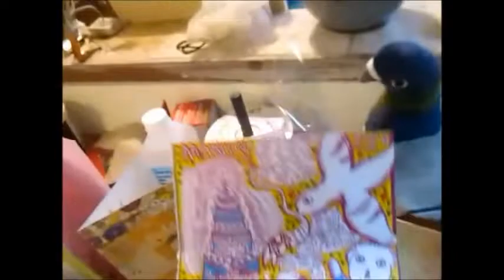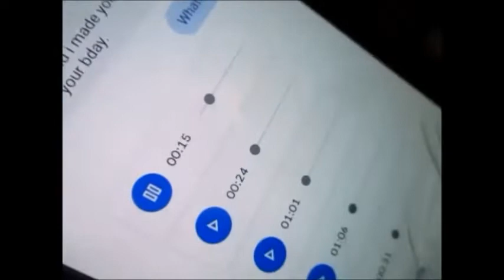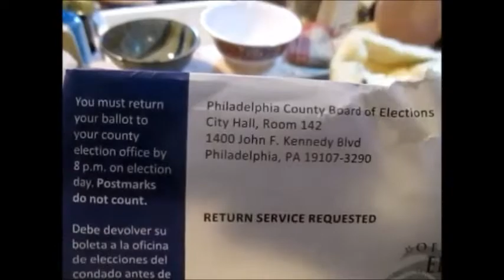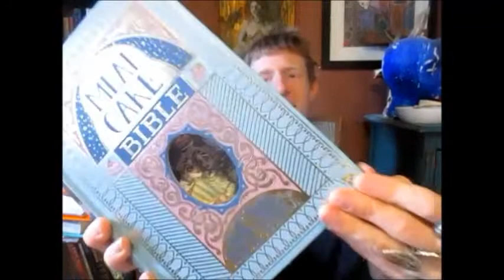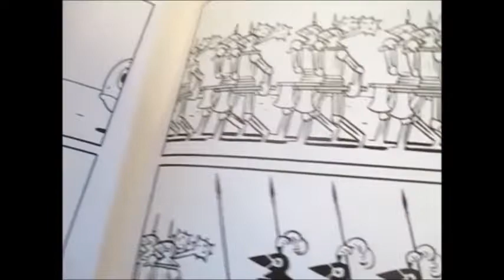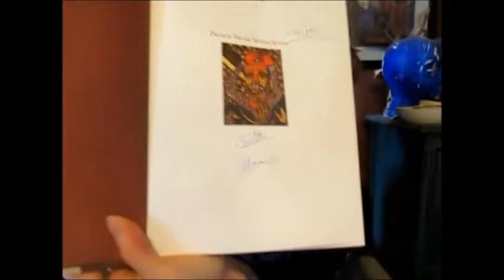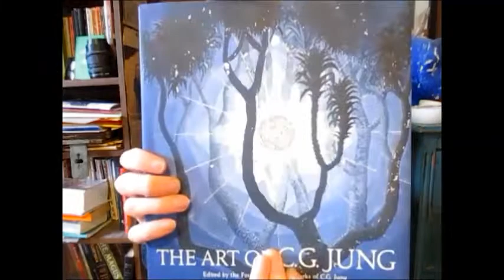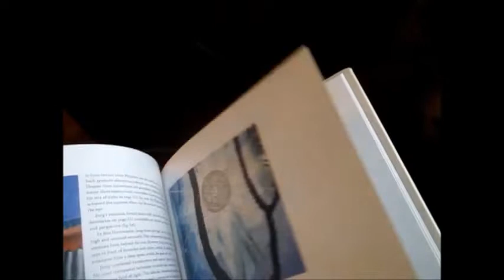Viral Vlog VIII: 2020.05.08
Featured this week: inscribed books, and one with a footnote: Alice: Memoirs of a Barbary Coast Prostitute ed. by Ivy Anderson & Devon Angus, Meat Cake Bible by Dame Darcy, VAPOR by Max, Prince Twins Seven-Seven, The Art of C.G. Jung. Acoustic cover of The Germ's "Manimal," Mandy's 44th. birthday, yogurt-making lesson, mail-in ballots in PA., Magic Mouse & Raggedy Rag Doll, and the usual guests!